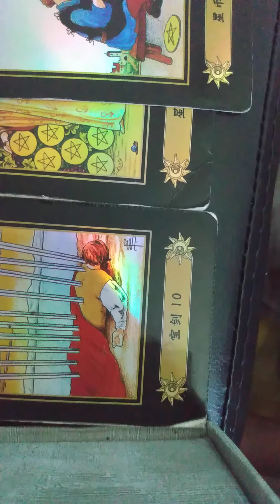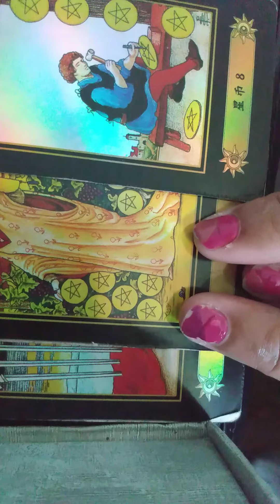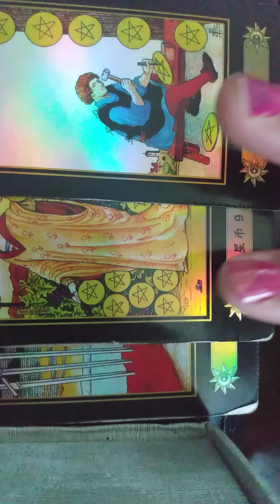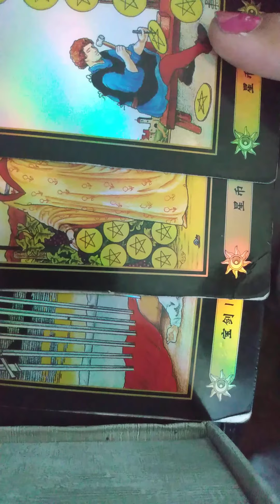aries Something didn't go, the way that they felt would have been best.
SomeoneFeelsSlighted someone wants to learn from you, even, grow financially, with you but first, they may need to work through some personal feelings, that they've had about you.